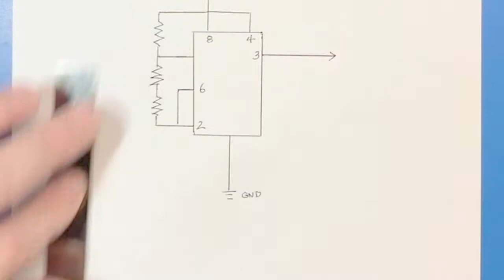What IC is used in this circuit?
A quick project on timers. What IC is used in this circuit?